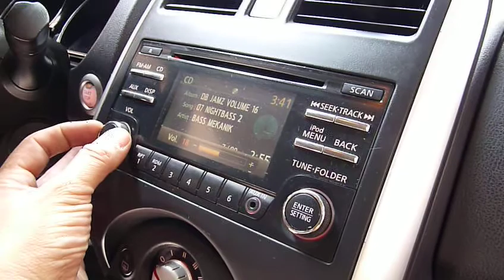Woofer a Medida Bajo Asiento MDF 6" + Amplificador 4 Canales Estereo de Agencia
Este sistema es una solicitud de un cliente el cual requeria de toda su cajuela por su negocio, le fabricamos e instalamos un woofer de 6" economico SIN MARCA, con un amplificador PLANET AUDIO de la vieja escuela...

El sistema consta de:

4 bocinas de agencia amplificadas OEM
1 ESTEREO AGENCIA NISSAN OEM
1 convertidor alta a baja
1 Cajon personalizado BAJO ASIENTO
1 WOOFER 6" BOBINA SENCILLA 150WRMS

CONEXION

EL AMPLIFICADOR QUEDO CON LA CARGA EN LOS CANALES 1 Y 2 PARA 4 BOCINAS Y LOS TWEETERS.
EN EL MISMO AMPLIFICADOR EN MODO PUENTE CANALES 3 Y 4 SE COLOCO EL SUBWOOFER.

CHECA LOS RESULTADOS EN EL VIDEO.